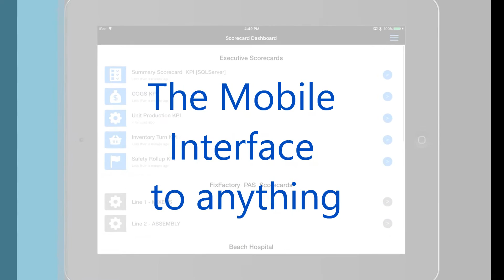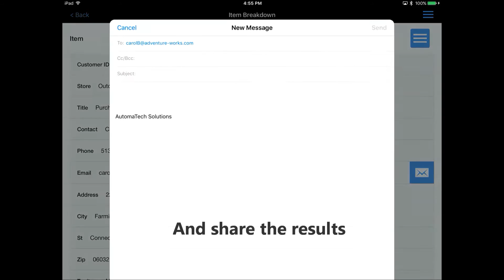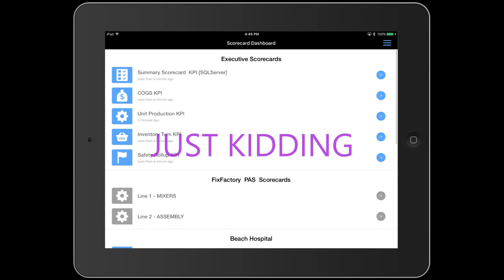The Mobile Interface to Anything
In this short video, watch as we demonstrate some of the powerful capabilities ready to be deployed to your team. See how islands of data spread through disparate application systems are united and then delivered through a secure and mobile framework to the people who need it.